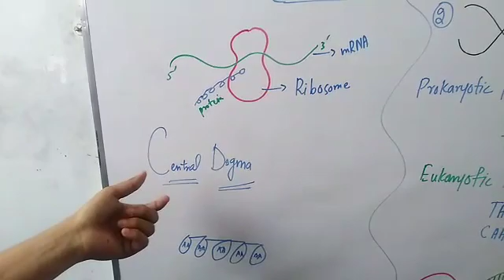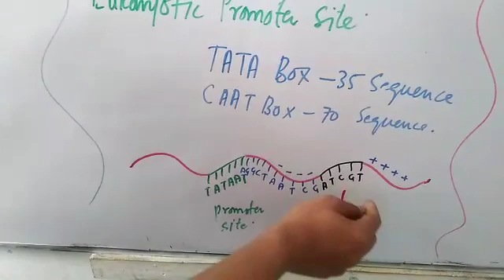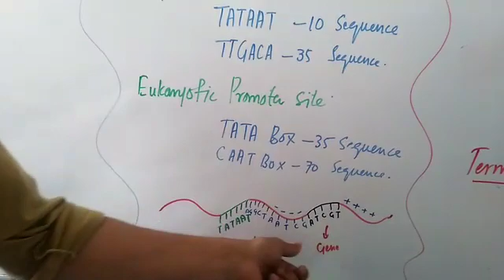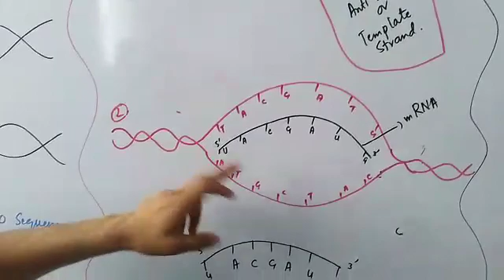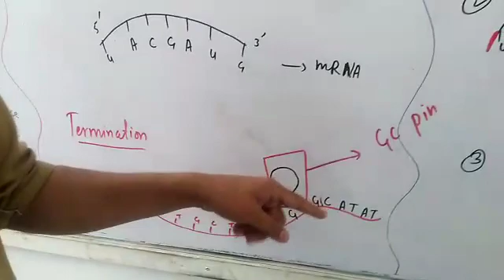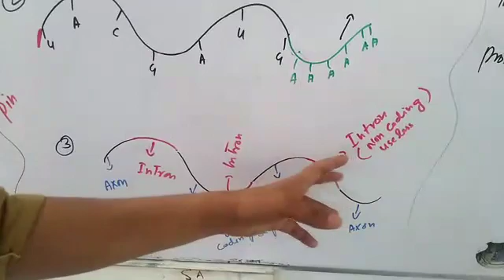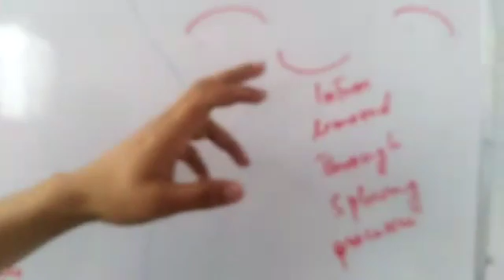Biology 2nd year Protien synthysis by sir saqib